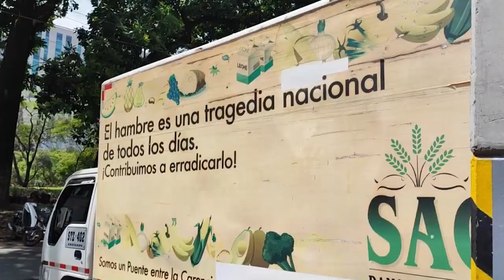¿Qué son las Bancos de alimentos y cuál es su importancia? - [Negocios en Tm] ®